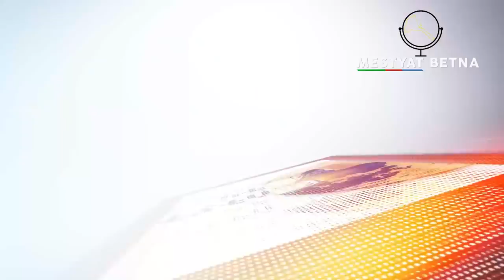Mestyat Betna | መጠነ ሰፊሕ ግፋ ኣብ ከተማ ኣስመራ | ኣመሪካ ንቻይና ተጠንቅቕ